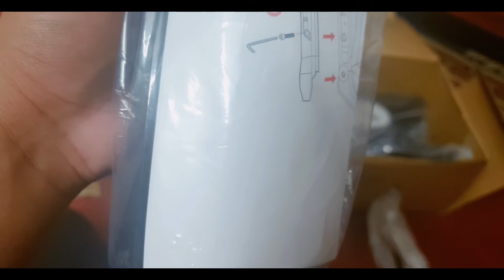(How to) Assemble DXRacer Valkyrie Series Gaming Chair - Time-lapse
Complete assembly video of DXRacer Valkyrie Series Gaming Chair

You like this video? Give it a quick thumbs up so I know what content you guys like
the most.